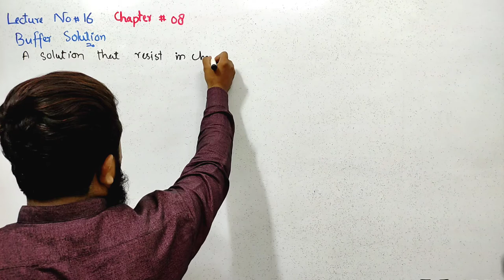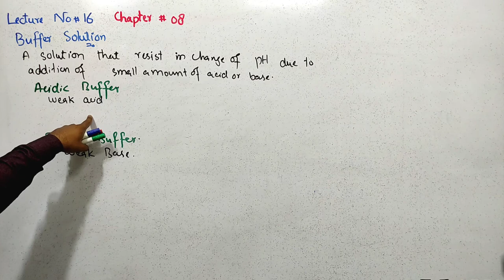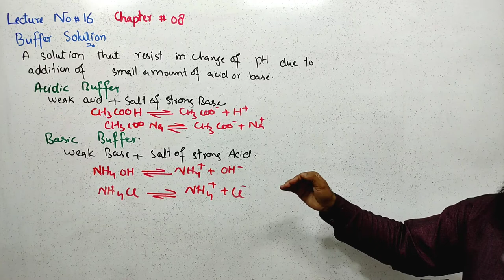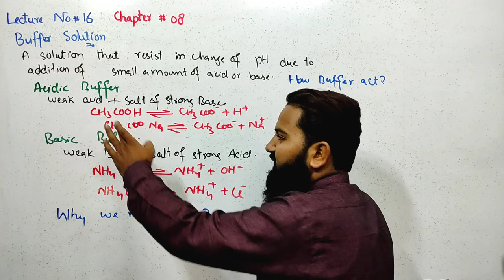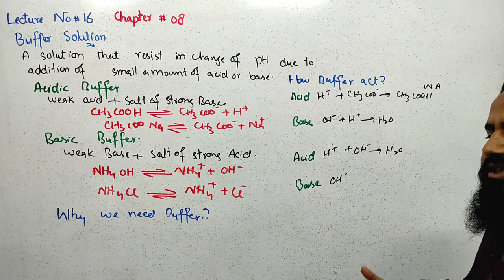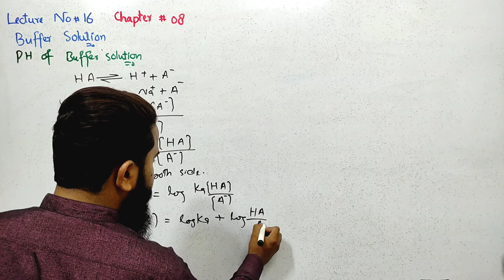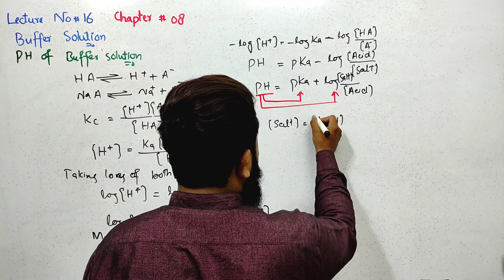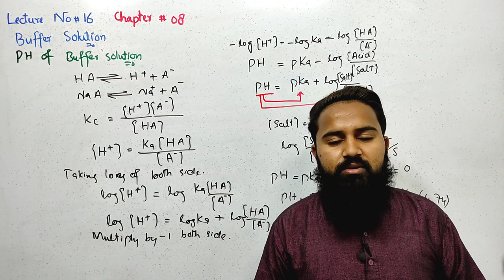11th Chemistry, Ch 08, Buffer Solution Full Topic, Lec 16